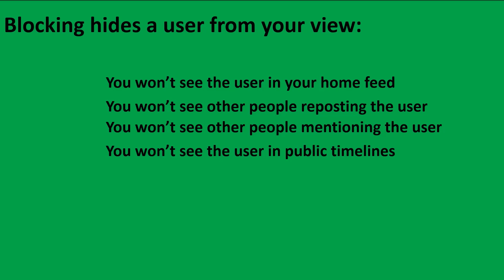How To Block A User/Post On Gab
This video demonstrates how to block a user/post on gab.com